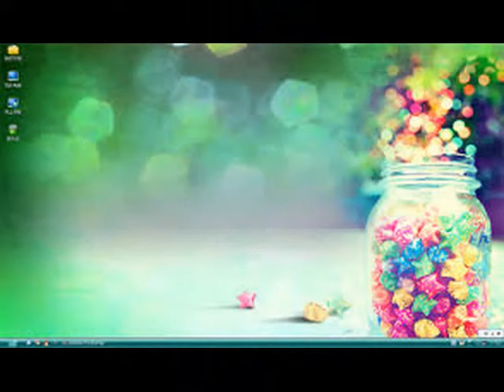空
廣大虛空方能容下萬事萬物，自性真空妙有能生萬法，房子有空間方能住人，茶杯有空方能裝茶水。